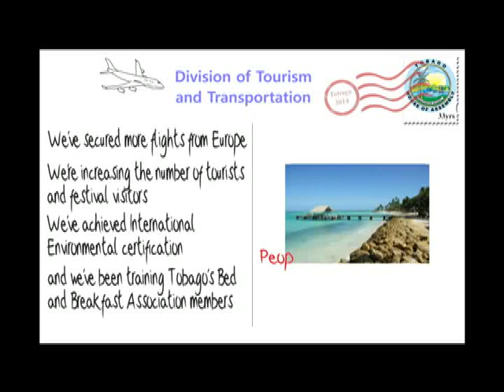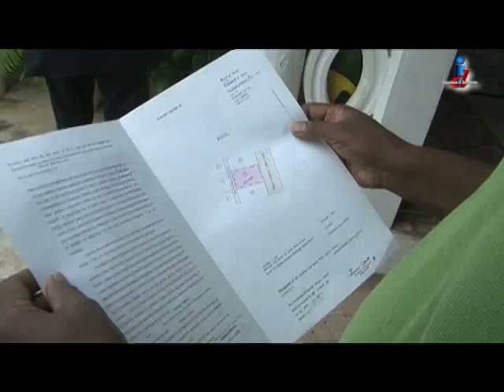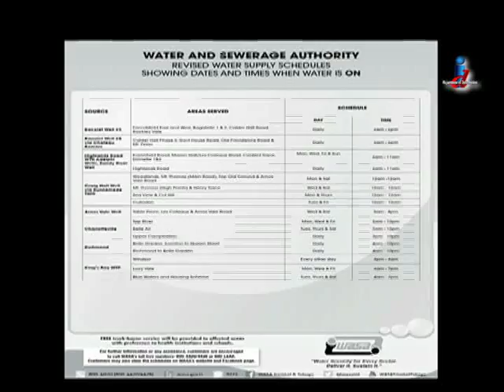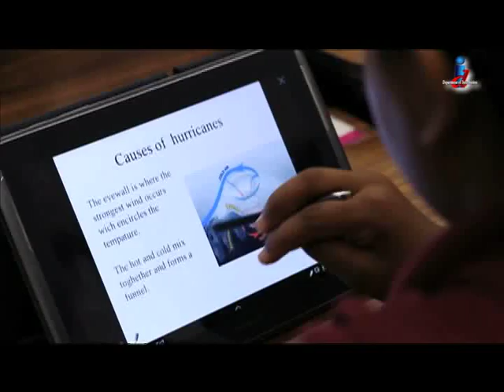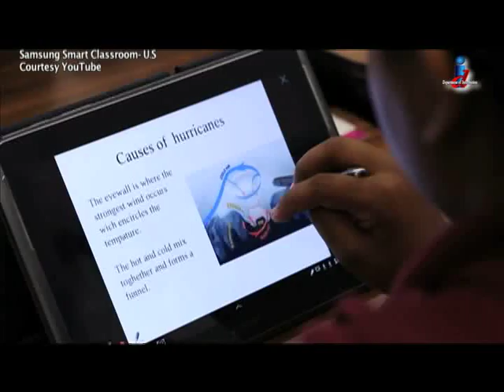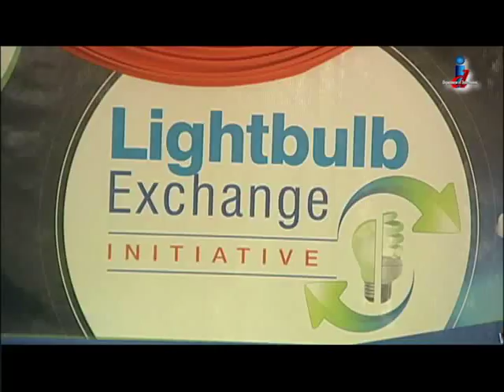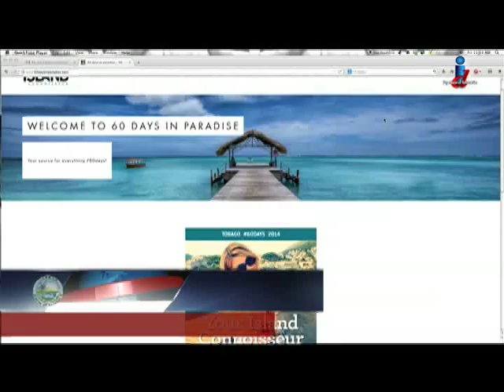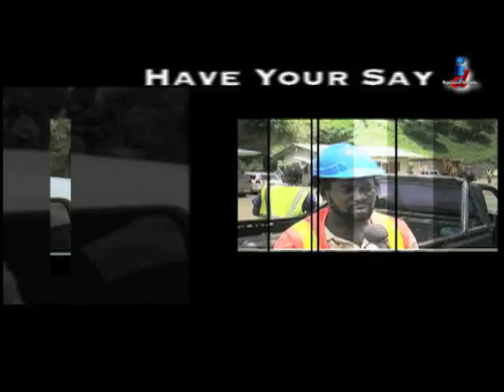Let's Talk Tobago Episode 337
Let's Talk Tobago with Colleen Holder coming from the Luise Kimme Sculpture Museum at Mt Irvine:
- Super fast sailing for new cargo ship

- Comfort for new homeowners

- The Canadian push using the 'Island Connoisseur'